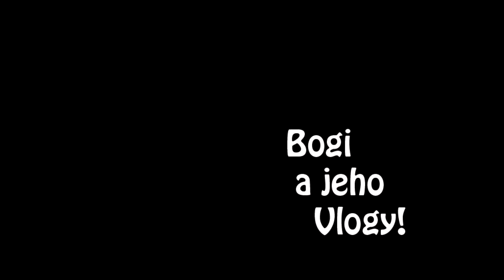BogilianoCZ- Skořice (Challenge) ᴴᴰ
Po dlouhé době vás vítáme při dalším Challengi s bogilianem :D
Tentokrát se bude jednat o jezení skořice. :D

Video lze sledovat v ᴴᴰ 720p.

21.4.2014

Nárokování třetích stran na Youtube:
Jak jsme byli obeznámeni, v roce 2013 bylo vydáno pravidlo třetích stran na youtube.
Byli jsme poučeni o tom že dané materiály, které jsme použili ve videu budou uvedeny v popisu videa, či samotném videu.
Všechna práva vyhrazena NCS. ©

Přiznali jsme práva třetích stran!
Všechny použité materiály jsou uvedeny v popisu videa.

® Všechny video záznamy jsou orignály.
 2014 BogilianoCZ